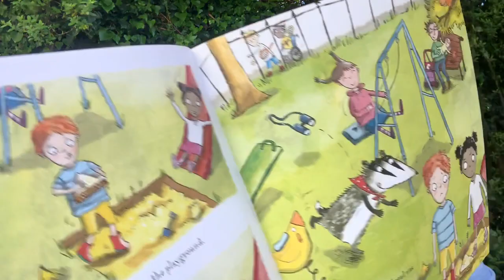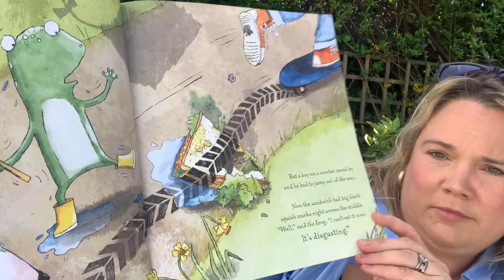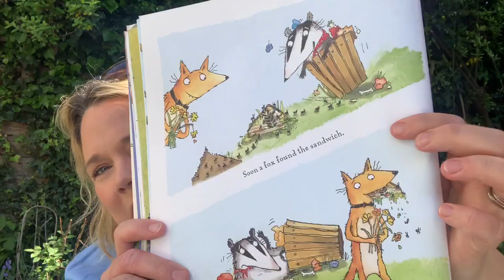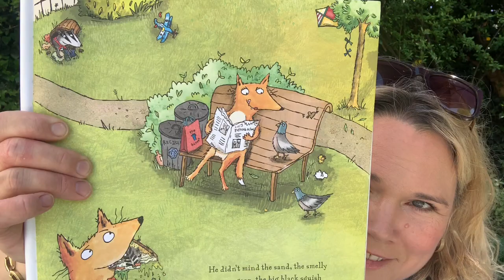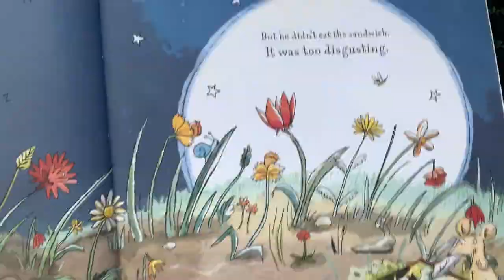The Disgusting Sandwich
A story about a very disgusting sandwich and a hungry badger